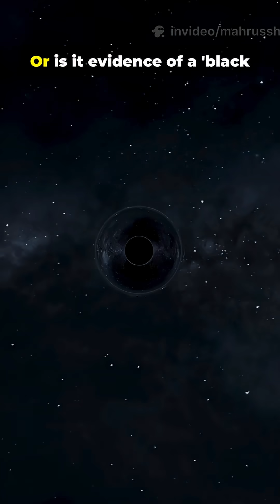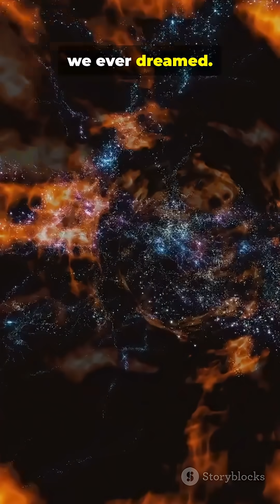Did A Black Hole Carve This 20,000‑Light‑Year Scar?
Watch how the James Webb Telescope uncovers a 20,000‑light‑year “scar” — and the shocking suspects behind it: a runaway super‑heavy black hole or a glowing “black hole star.” Shot entirely with stock media and original animations, formatted 9:16 for Shorts, with “mahru’s shorts” watermark. Tell us: which suspect wins the case?